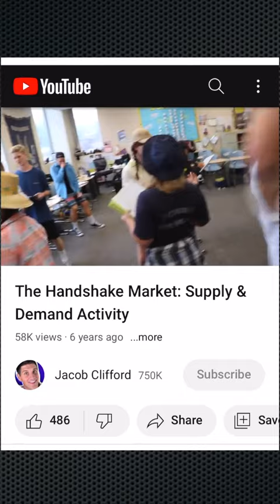5 Ways to Get Your Students to Love Econ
I big thanks to all the teachers that attended the webinar I did with the Georgia Council on Economic Education. I had blast. I made this video to say thank you and to give a quick recap.